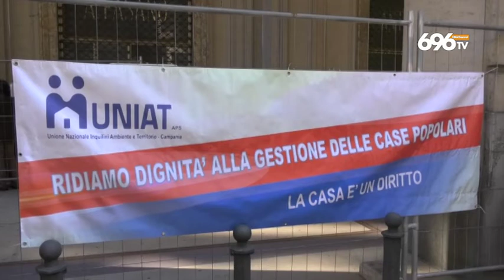Napoli: dramma casa, si riaccende la protesta